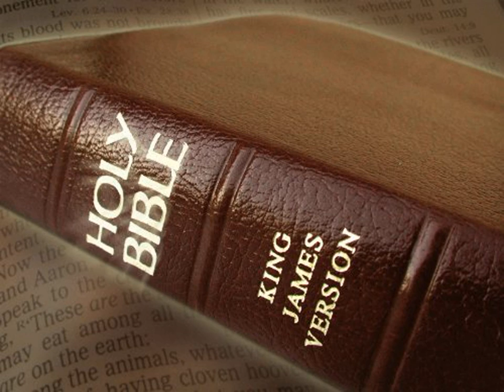King James Version Bible Audiobook Book of I Chronicles Chapter 07